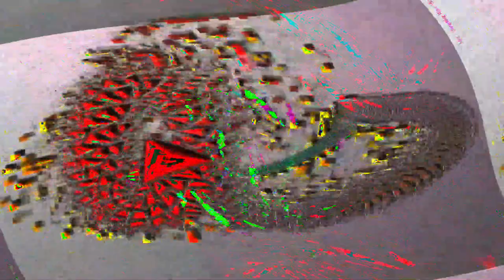[EPILEPSY WARNING] Movie 24 05 09 09h49m19s